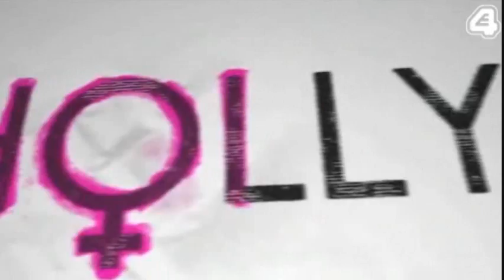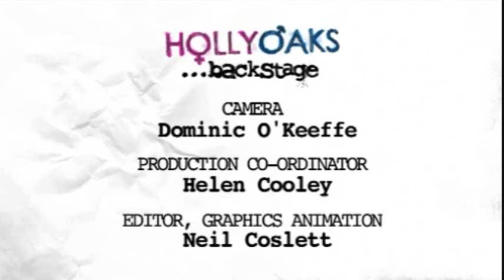Hollyoaks Backstage: Lee & Leanne's Wedding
Here is a backstage video that goes behind the scenes of Lee & Leanne's Will They, Won't They wedding on Hollyoaks.